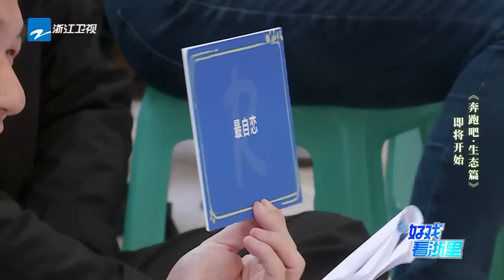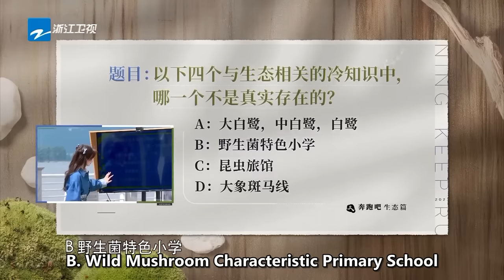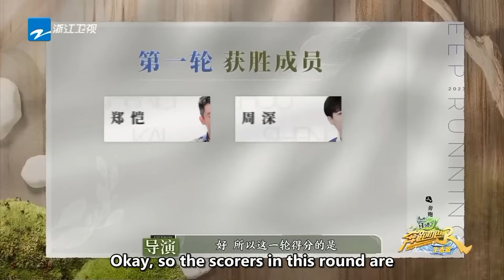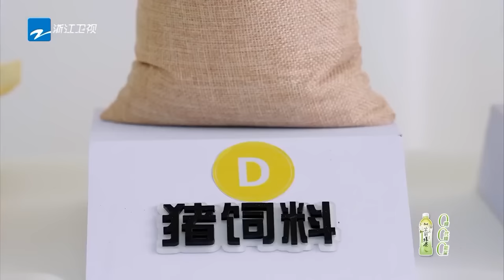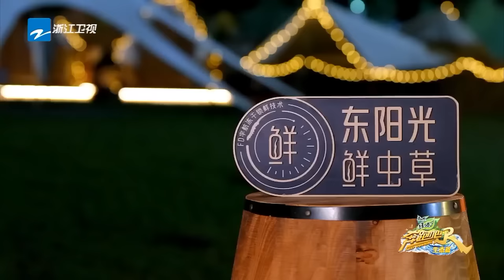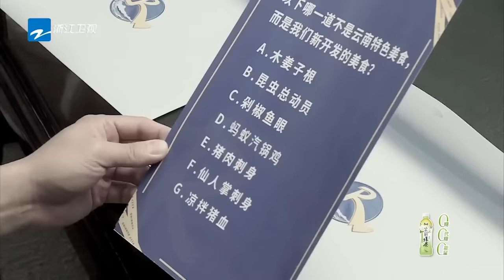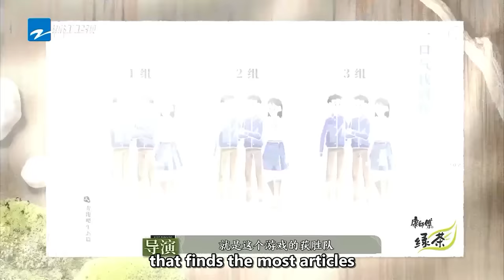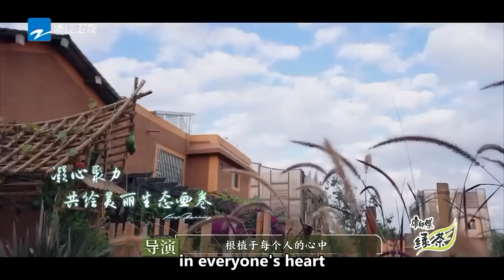[ENGSUB] Start a happy journey with zhoushen bailu | Keep Running Nature Season Full EP1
"Keep Running Nature Season" sets sail on a joyful journey!
CAST:lichens
together with you, celebrate the weekend! Starting from November 18th, every Saturday, come to keeprunning and experience the beauty of nature, and contribute to the environment!